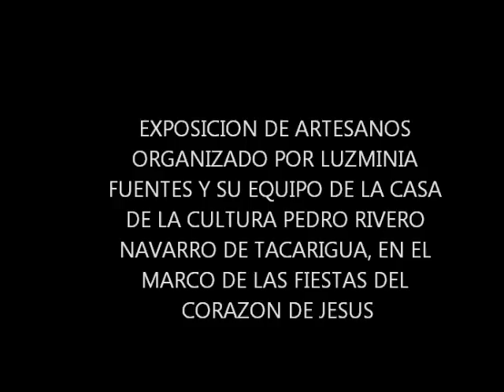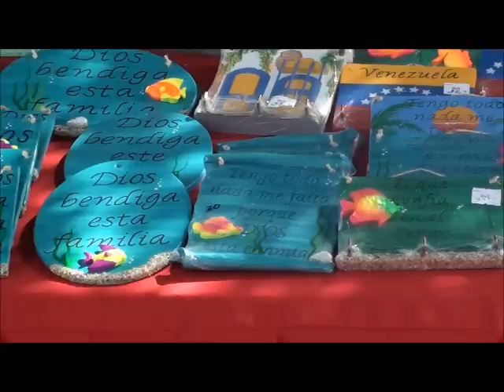FERIA ARTESANOS EN TACARIGUA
FERIA ARTESANAL ORGANIZADA POR LlUZMINIA FUENTES Y LA CASA DE LA CULTURA, EN TACARIGUA DE MARGARITA HOY 7 DE JUNIO